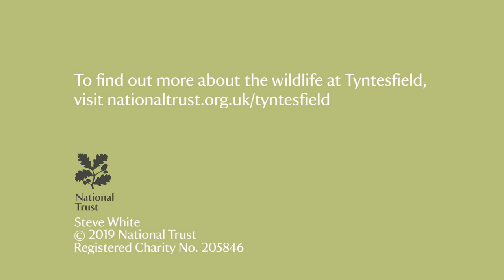How does a Dragonfly emerge? | Wildlife in ponds at Tyntesfield, National Trust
Every year in late May Emperor Dragonflies emerge from the ponds at Tyntesfield. Most dragonflies stay as larvae for one to three years, living underwater.

For more information on Tyntesfield, visitor info, opening times and location